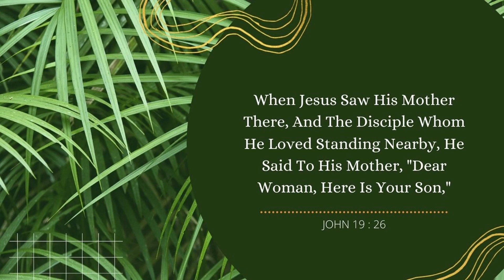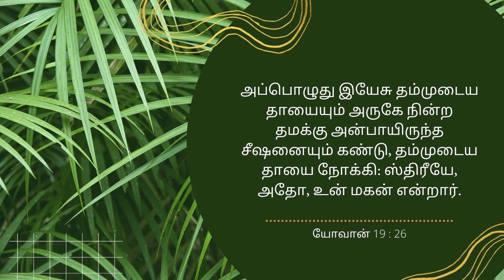Covenant of the day | 25 Feb 2022 | Rev David Devapirian | Zion Cathedral Congregation